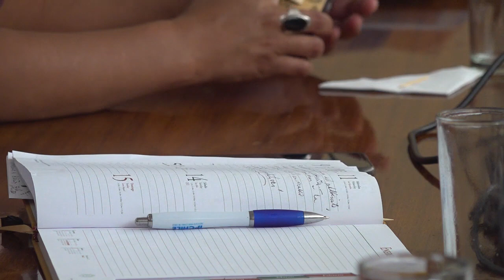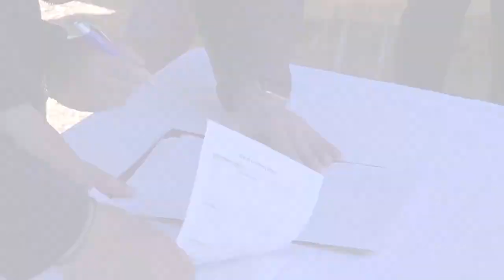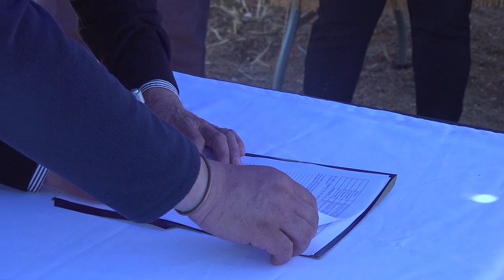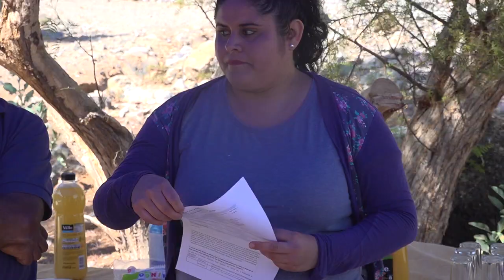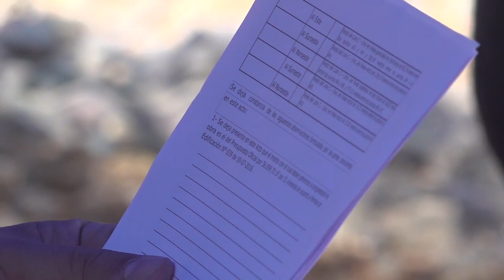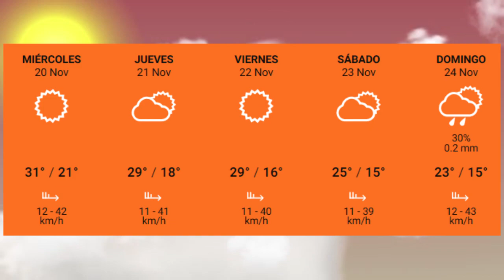Panorama Informativo | 20 de Noviembre 2019 | Elquina TV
PanoramaInformativo 20 de Noviembre 2019
• Comprometen capacitación con dirigentes sociales frente a proceso constituyente.
• Estudiantes de liceo de Vicuña realizan trabajos para embellecer sede de Peralillo.
• Comité de allegados de Puclaro comienzan a concretar el sueño de la casa propia.